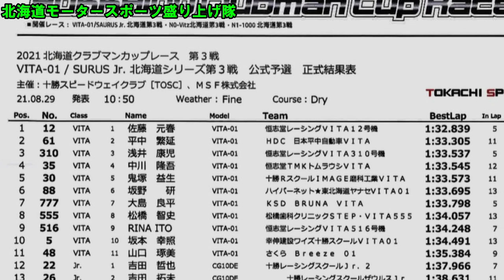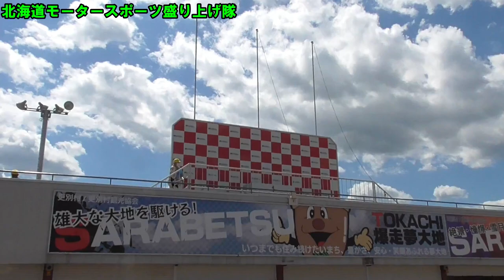十勝スピードウェイ VITA01 第3戦 平中選手 予選 決勝（2021年8月29日） ☆66歳の平中選手の北海道クラブマンカップ第3戦の動画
十勝スピードウェイ　VITA01　第3戦　平中選手　予選　決勝　☆66歳の平中選手の北海道クラブマンカップ第3戦の動画